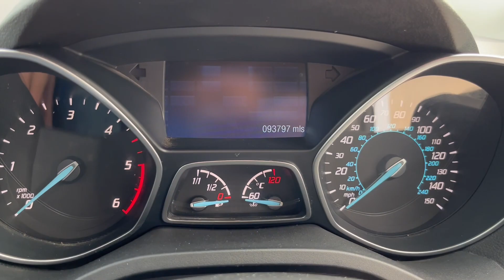Ford Kuga 2.0 TDCi Titanium X Sport AWD Euro 6 5dr 2015 (15) 93,659 miles DieselManualWhite PAN ROOF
Please view for Price and Pictures…ALL WEATHER INDOOR SHOWROOM VIEWING, Drive Away Today. ONE Owner from new with full FORD Service History, Tilt/Slide PANORAMIC Roof, Full LEATHER Seats, HEATED Seats, CRUISE Control, BLUETOOTH Connectivity, Electric Windows, Electric Mirrors, Remote Central Locking, CLIMATE Control Air Conditioning, Unmarked ALLOY Wheels, Electric Tailgate, Park Distance Control, Full FORD Service History, MOT 09/2023, 2 KEYS , FULL HPI CLEAR CERTIFICATE, Any inspection welcome, CAN BE VIEWED INSIDE so can be fully inspected in any weather. Open 7 days. We offer full dealer facilities including Finance, Part Exchange and Extended Warranty. Please call for viewing 9am to 6pm (we may be able to accommodate other times) Located in Sutton Coldfield Near Birmingham, Easy to Find. We work on Very HIGH & FAST turnover, so our cars are PRICED LOW, DEBIT, CREDIT CARDS ACCEPTED, READY TO DRIVE AWAY TODAY. Try us first. APR From 11.9% Subject to underwriting. We do work with most third party finance company’s and are fully approved with ZUTO, CAR FINANCE 24/7, FIRST RESPONSE, QUICK CAR FINANCE ETC….We can arrange 5 day drive away insurance subject to status. Post Code B76 9QN. Please call to check this vehicle is still available and to arrange a viewing.